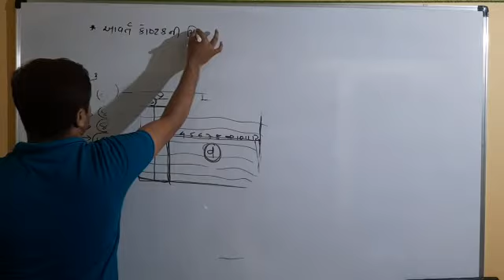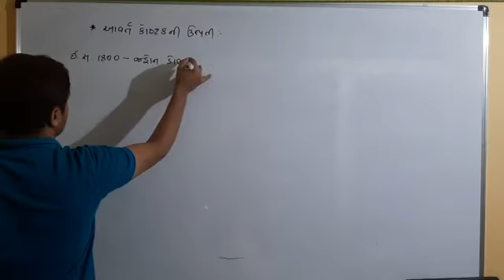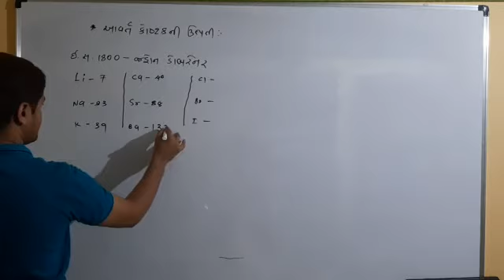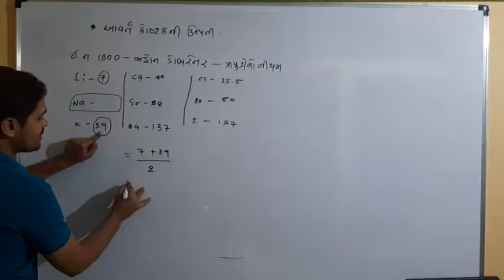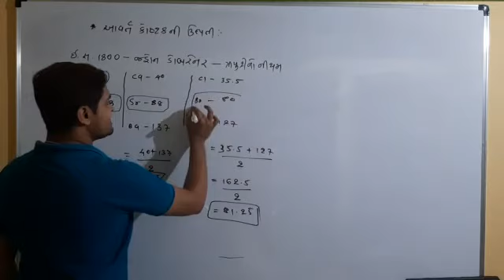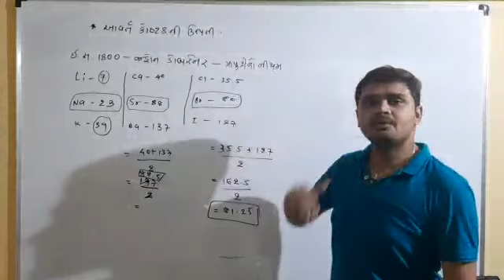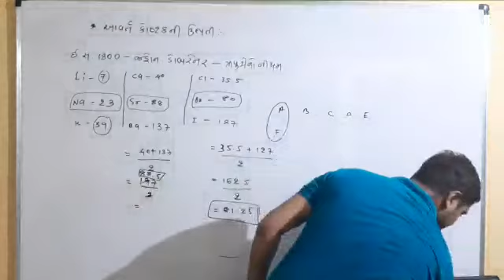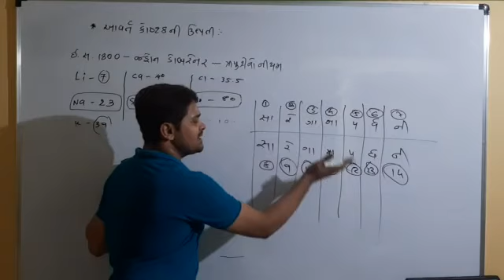11th science-84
Video from Aaryan Khanpara